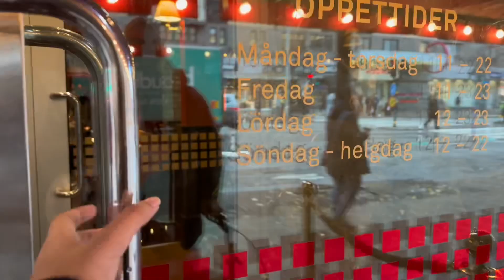SUNDAY WALK // Luma Park & sushi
This is the second video of my series on this channel named Sunday Walk!

On this Sunday I went on a walk towards Luma Park with my daughter, where her daycare was located.
Luma Park, Hammarby Sjöstad, was home to the Luma light bulb factory for many years.
The factory was one of the first functionalist industrial plants in Sweden
and was constructed during the 1930s and 1940s.

After this we went to eat sushi at Ri Cora which, I believe, is one of the best places to have sushi in Stockholm!

See you on the next Sunday Walk!